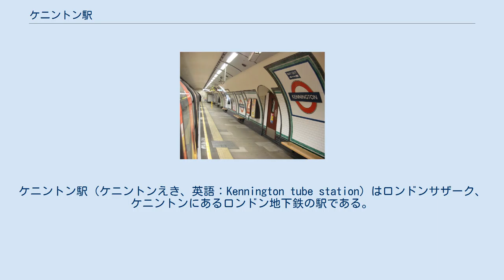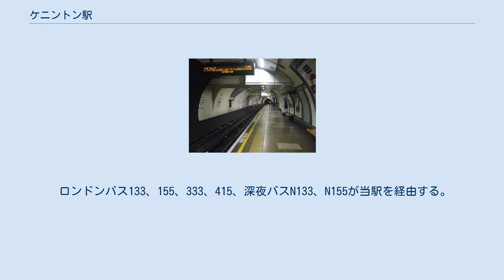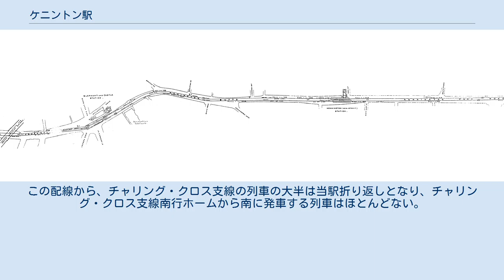ケニントン駅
ケニントン駅（ケニントンえき、英語：Kennington tube station）はロンドンサザーク、ケニントンにあるロンドン地下鉄の駅である。
当駅はノーザン線チャリング・クロス支線とバンク支線が合流する地点にあり、北隣にはチャリング・クロス支線ウォータールー駅、バンク支線エレファント&キャッスル駅が、南隣にはオーヴァル駅がある。
当駅はトラベルカード・ゾーン2に含まれる。
 当駅は1890年12月18日、ロンドンで初めて、シールド工法により比較的深いところに路線を建設したシティ・アンド・サウス・ロンドン鉄道（英語：City and South London Railway、 C&SLR、現在のノーザン線バンク支線）の駅として開業した。
当駅の行政区はサザークの一部であるニューイントンだが、駅名はサザークの地名であるケニントン・ロードではなく、ランベスの一部であるケニントンとなった。
駅のレイアウトはエレベーターで北行のホームにアクセスし、南行のホームにはそこから階段を下りるボロ駅に類似していた。
 バンク支線の北行ホーム、南を見る。
開業時の駅出口への通路は、この写真中央の壁で塞がれている。
 1926年9月13日、ウォータールー経由でエンバンクメントまで延伸し、もとチャリングクロス・ユーストン・アンド・ハムステッド鉄道（現在のノーザン線チャリング・クロス支線）の路線と接続された際に新しいホーム2面2線が建設された。
 この拡張に併せて在来の北行ホームは改築され、対面乗換が可能な様配線が変更された。
この改修によりトンネル断面が大きくなり、ホームと反対側のトンネル壁面に、元の出口をふさぐドアが設置されることとなった。
 バンク支線南行ホーム、北を見る。
ドアの陰に開業時の出口への通路がある。
 元のバンク支線北行ホームはエレベーターだけで改札階と結ばれていたが、この改修によって階段を昇って線路を超え、降る必要が発生したため、エレベーターが改修されて線路を超える部分に直結するようになった。
この名残で、バンク支線の南行ホームには多数の階段がある。
開業時からの、装飾が多い通路は、後のよりシンプルなものと併せて供用されている。
この通路以外の使用されていない開業時の施設は一般に公開されていない。
 他のシティ・アンド・サウス・ロンドン鉄道の駅、ストックウェル駅、エレファント・アンド・キャッスル駅、オーヴァル駅の開業時の施設は1920年代の近代化工事で大部分が失われたが、当駅の駅舎は開業時の姿をよくとどめている。
歴史的建造物を損なうことなく当駅構内の換気を改善するため、職員用通路が新設されている。
 当駅には2つのエレベーターがあるが、エスカレーターはない。
ホームには79段の階段でアクセスすることもできる。
 2005年に駅改修工事が完了している。
 列車運行間隔は時間帯により異なるが、6時代から0時代前半までおおむね3 - 6分間隔で北行はエッジウェアまたはハイ・バーネットへチャリング・クロス又はバンク経由で運転され、南行は6時代から0時代まで概ね2 - 5分間隔で運転されている。
ラッシュ時には一部の北行列車はミル・ヒル・イースト行きとして運転される。
ケニントンからウォータールーまでは平均3分50秒を要する。
 ロンドンバス133、155、333、415、深夜バスN133、N155が当駅を経由する。
 当駅の南にはループ線があり、チャリング・クロス支線の南行列車はこのループを通って北行のホームに入ることが出来る。
配線の制約から、バンク支線南行の列車はこのループに入ることはできない。
バンク支線またはチャリング・クロス支線の南行き列車が折り返してバンク支線の北行ホームに至るには、駅南側の本線の間にある引上線経由で折り返す必要がある。
この配線から、チャリング・クロス支線の列車の大半は当駅折り返しとなり、チャリング・クロス支線南行ホームから南に発車する列車はほとんどない。